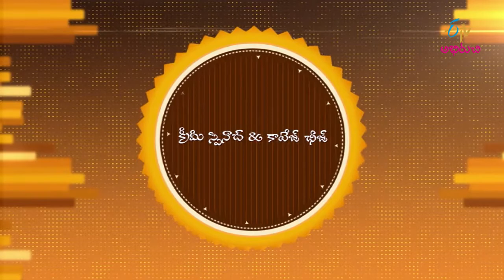Mixed Green Salad | Wow Emi Ruchi | 29th October 2020 | Full Episode | ETV Abhiruchi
మిక్స్డ్ గ్రీన్ సలాడ్,క్రీమీ స్పినాచ్ & కాటేజ్ ఛీజ్

On International Cuisine special, the chef presents us with the recipes of mouth-watering dishes Mixed Green Salad and Creamy Spinach & Cottage Cheese.